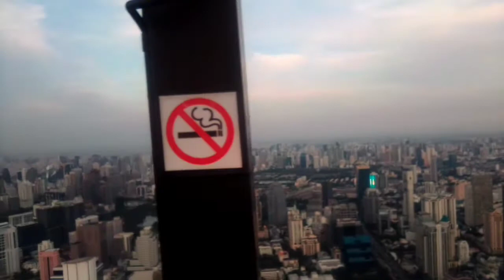Вид на Бангкок с высоты птичьего полета. Интересные места Таиланда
Роскошный вид на Бангкок открывается со смотровой площадки самого высокого здания в Таиланде (отеля, находящегося в центре столицы Бангкоке). Сюда часто водят экскурсии, на видео  как раз запечатлена одна из них. Вот так выглядит Бангкок сейчас в 2019 году.